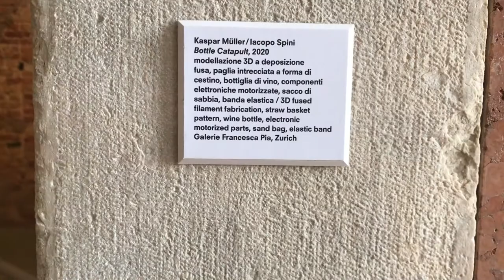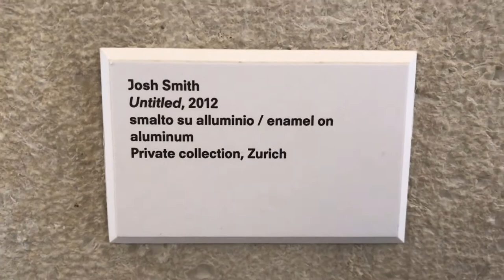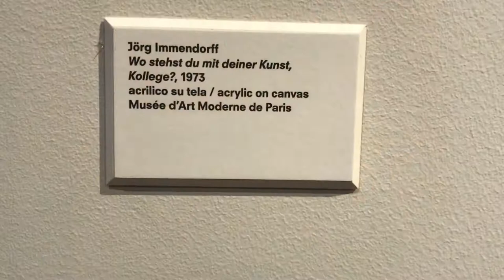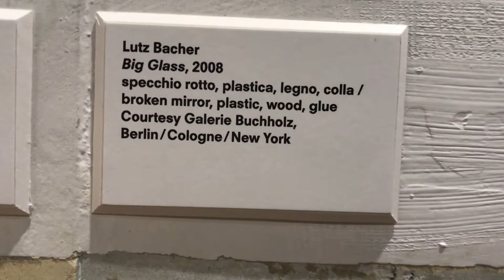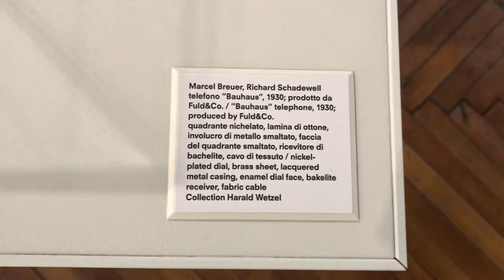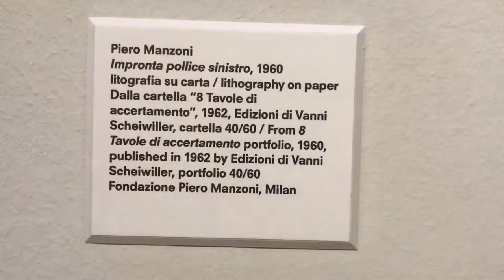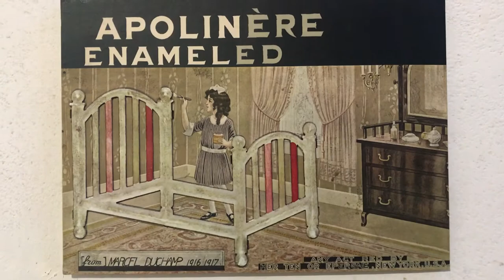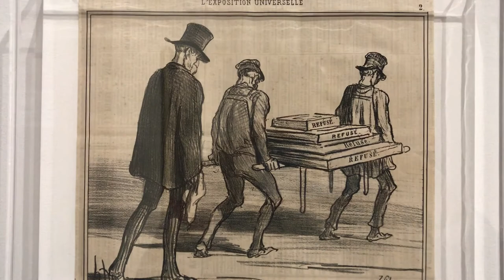STOP PAINTING | PETER FISCHLI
Per quanti non fossero riusciti  a visionare la mostra “Stop Painting”, presso La Fondazione Prada a Venezia, di seguito si fornisce il video riassuntivo che porta in scena le opere realizzate da più di 80 artisti e allestite al primo piano nobile del palazzo di Ca’ Corner della Regina.
L’artista curatore, Peter Fischli, ha concepito questa mostra costituendola in 10 sezioni come una pluralità di narrazioni raccontate da lui stesso in prima persona.
Il reportage inizia al pianterreno di Ca’ Corner della Regina, nel quale il circuito espositivo si apre con una nuova opera site-specific di Fischli, un modello in scala ridotta dell’intero concept progettuale, definito dall’artista come “una scultura di una mostra di pittura”, uno spaccato della sua visione esplorativa maturata pensando alla storiografia artistica al tempo del Covid.

Gabriele Romeo